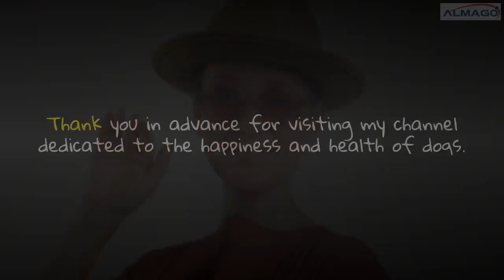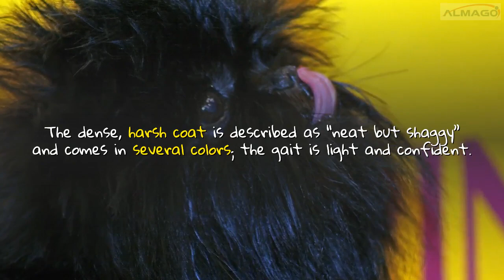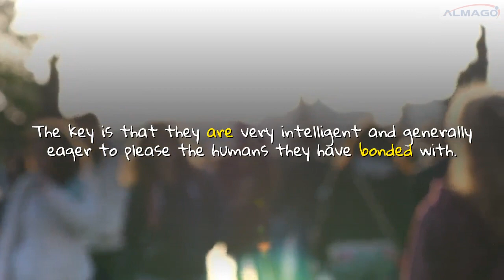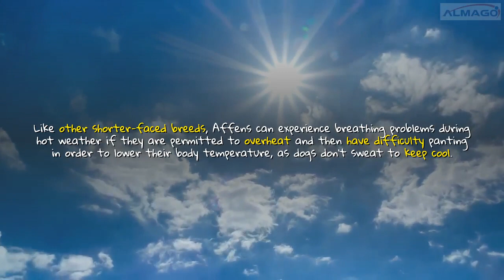affenpinscher puppies - affenpinscher - affenpinscher dog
I have a GIFT for you for following and supporting me. To thank you, I give you this Incredible EBOOK for free, in which you will discover all the secrets to SAVE a lot of money in the budget for your DOG.

🔴Looking for TIPS and SECRETS about  “  affenpinscher puppies - affenpinscher - affenpinscher dog ”
Discover in about 10 minutes how to  “ affenpinscher info   ”  and show you an infallible and simple dog training system game based

Today we are going to talk about “Affenpinscher Puppies.”

Temperament: Confident, Famously Funny, Fearless.

Height: 9-11.5 inches.

Weight: 7-10 pounds.

The Affenpinscher: loyal, curious, and famously amusing; this almost-human toy dog is fearless out of all proportion to his size.

Affen people say they love being owned by their little monkey dogs.

NUTRITION

The Affenpinscher should do well on high-quality dog food, whether commercially manufactured or home-prepared with your veterinarian’s supervision and approval.

Any diet should be appropriate to the dog’s age (puppy, adult, or senior).

Some dogs are prone to getting overweight, so watch your dog’s calorie consumption and weight level.

The hair on the head is usually brushed forward over the face, and then an inverted V-shape is cut to expose the eyes.

Similarly, the hair on the bridge of the nose is trimmed into a fan shape to keep the eyes clear.

The Affen’s coat does not grow quickly, so a trimming a pet Affen every few months should suffice.

The breed’s national parent club, the Affenpinscher Club of America, provides a detailed grooming guide.

Affens should also have their nails trimmed and their teeth brushed regularly.

One of the attractions of the toy breeds is that their small size makes them ideal apartment dogs.

While Affenpinschers can be perfectly happy living in close quarters,

TRAINING

Affenpinschers are courageous, bold, and often feisty.

HEALTH

Recommended Health Tests from the National Breed Club:

Ophthalmologist Evaluation.
Patella Evaluation.

HISTORY

Though not classified as a terrier, the Affenpinscher was originally bred to work like one.

People Are Also Looking:

affenpinscher puppies
affenpinscher dog
affenpinscher
affenpinscher info
affenpinscher dog breed
affenpinscher information
affenpinscher interesting facts
affenpinscher dog breed facts and information
affenpinscher interesting facts
affenpinscher puppies breeders
affenpinscher puppies for sale
affenpinscher mix
affenpinscher white
affenpinscher agility
affenpinscher westminster
affenpinscher grooming
affenpinscher barking
affenpinscher dog show